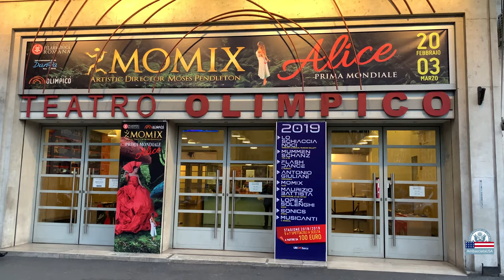Alice - Momix World Premiere in Rome, February 2019